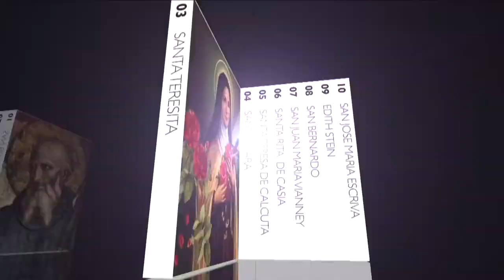😇 SAN ESTANISLAO DE KOSTKA 😇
🙏 Pidámosle a San Estanislao de Kostka  por todos los jóvenes que se han decidido por la vida consagrada 🙏